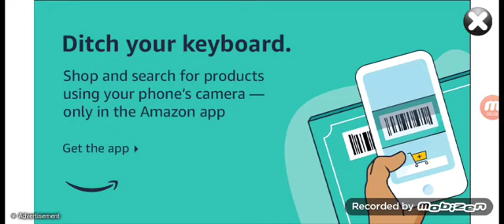Asphalt 8 | Vroom Vroom here comes a racing video